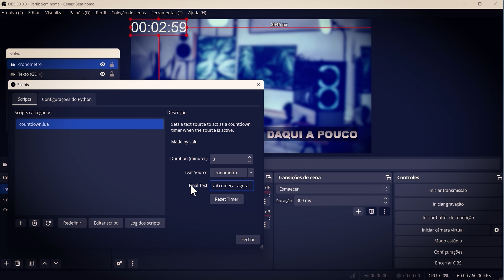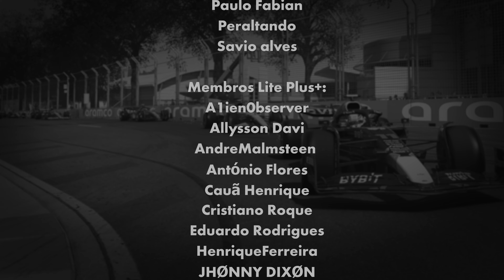Análise Enthusia Professional Racing - Um rival do Gran Turismo 4 esquecido do PS2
Flagamer avalia o jogo Enthusia Professional Racing com seu modo carreira inovador com muitos elementos de RPG e responde porque este considerado um rival do Gran Turismo 4 desenvolvido pela Konami ficou esquecido na fila do pão dos jogos de corrida para Playstation 2.

Edição: Flagamer
Thumbnail: Gabriel Jaquetti e Dragoonie Skywere

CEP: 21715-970